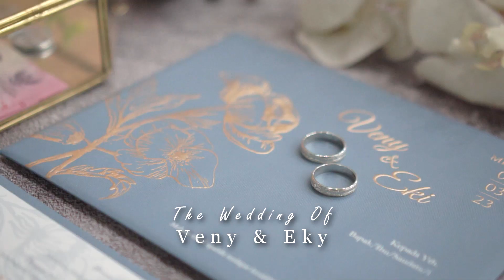Makotomoto - Veny & Eki - Gor Sunter